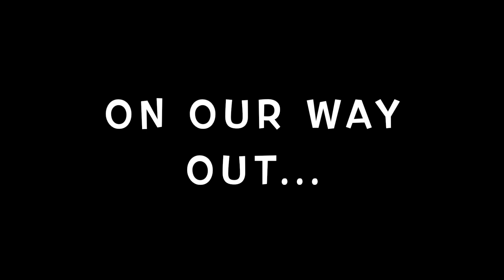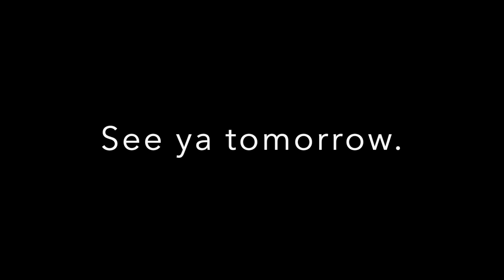Over 100 Redfish and an EPIC Boat Ride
This is a cold, December fishing trip to the marsh on the Mississippi Gulf Coast.  We targeted Redfish and hoped for some Flounder and Speckled Trout.

We fished an afternoon and the following morning and caught well over 100 Redfish.  Most were below the minimum length requirement, but we did manage to catch a few Slot Reds.
I even caught a tagged Redfish, but the action was so furious that I didn't see the tag until I was editing the footage.

The Redfish action was almost nonstop.  It was an incredible experience that I won't soon forget.
Mike put on a boat driving clinic on the ride out on day 2.  The waves were really rough, but he took it slow and kept the bow up.  He was able to pick his way through the waves and didn't spear any of them.

There is an abundance of opportunity for good, quality inshore fishing on the Mississippi Gulf Coast.